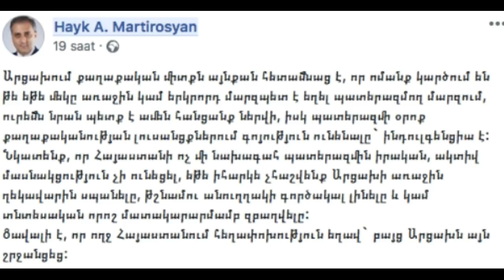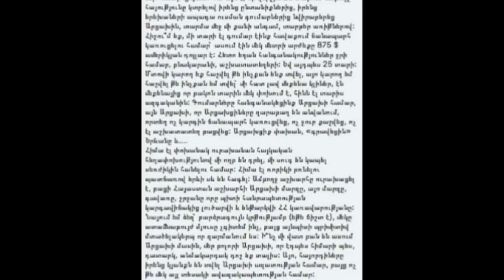Мнение армян про Карабах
А так же  читаем  мнение Члена  Армянского национального конгресса Зои Тадевосян  в ходе встречи с журналистами, где она высказала  своё мнение  об оккупированных территориях, заявив, что их нужно вернуть Азербайджану, если требует этого разрешение конфликта.